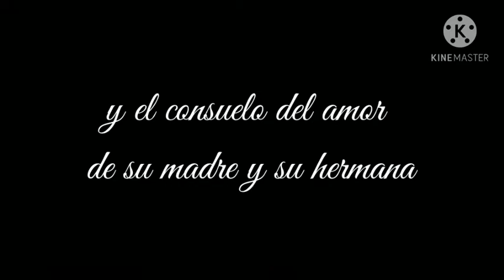trailer kion x fuli amor desde pequeños